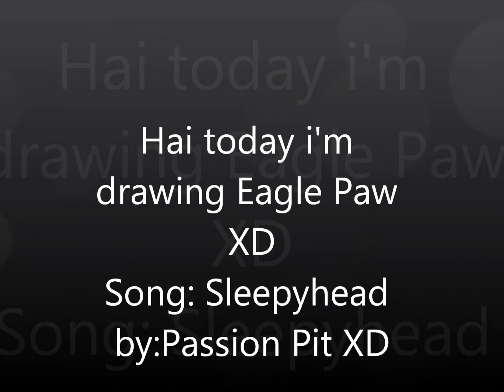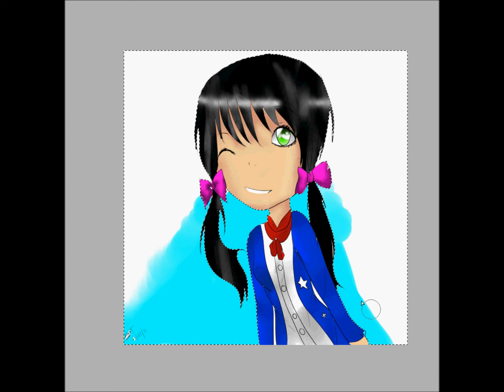Drawing of Eagle Paw